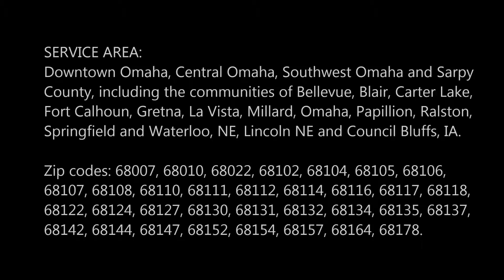Car Lock out Services available in Omaha NE - Council Bluffs IA | Mobile Auto Truck Repair Omaha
Effortless Car Lock out Services available in Omaha NE - Council Bluffs IA | Mobile Auto Truck Repair Omaha

Looking for car lockout services in Omaha NE - Council Bluffs IA? Car lockouts can happen to anyone, at any time of the day or night. So here at Mobile Auto Truck Repair Omaha in Omaha NE - Council Bluffs we are ever ready for your service at any time, it could be day or night. Our auto locksmith team has been trained to service a wide range of car locked out services that will help you get out on the road in no time! Our licensed and certified technicians are also trained in dealing with a wide range of vehicle types, makes and models if you are living anywhere in Omaha NE - Council Bluffs IA and nearby surroundings. Call us or leave a message. So far the best car locked out services, Costs? We provide free estimates for any service.

24 HOUR CAR LOCKED OUT SERVICES IN OMAHA NE - COUNCIL BLUFFS

Did you just lock yourself out from the car with keys left inside? Then you must need assistance from us. As our car locked out services at Mobile Auto Truck Repair Omaha also provides roadside assistance to the special cases like this and after that there be no need to tow your car. So there is no need of disturbing your family or friends for help when we are just a call away to help you.

Getting locked out of your car can be a very stressful experience, but it is always important to stay calm as improper methods of opening your vehicle may harm it. There is a vast array of tools that auto locksmiths with our expert team of car locked out services use to open a car that have the keys locked inside the car, broken in a lock, or simply lost. The service which is provided by our team is perhaps the most commonly thought of tool for opening a locked vehicle but is only effective on cars with upright style locks.

• 24 Hour Car Locked Out Services
• Car lockout service cost
• Cheap lockout service
• Locked out of car service near me
• Car locksmith
• Unlock car door service near me
• Lock out service near me
• Cheap car locksmith near me

BEST CAR LOCKED OUT SERVICE IN OMAHA NE - COUNCIL BLUFFS IA

SERVICES:
• 24 Hour Auto Shop
• 24 Hr Auto Repair
• Flat Tire Change
• Jumpstart
• Mobile Mechanic
• Oil Change
• Roadside Assistance
• RV Repair
• Tow Truck
• Towing Services
• Trailer Repair